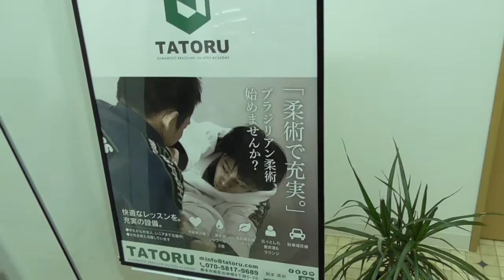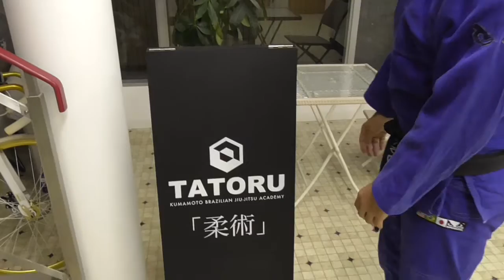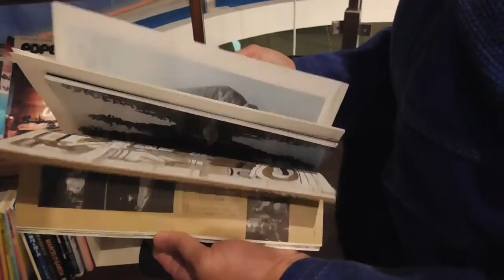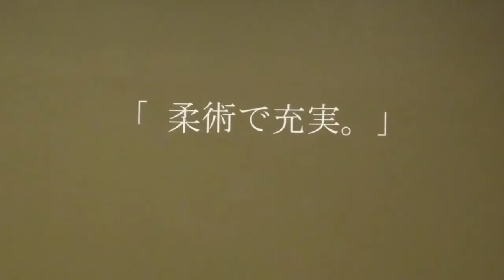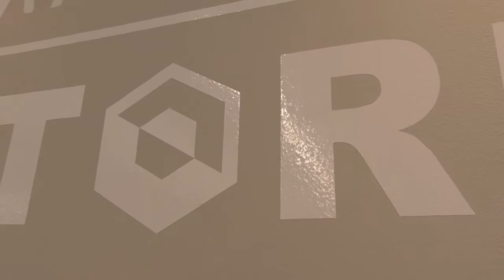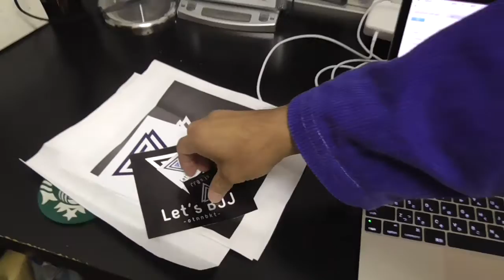熊本ブラジリアン柔術道場ＴＡＴＯＲＵ（タトル）道場見学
熊本ブラジリアン柔術道場ＴＡＴＯＲＵをお宅訪問！！